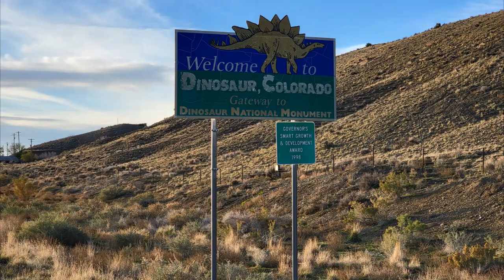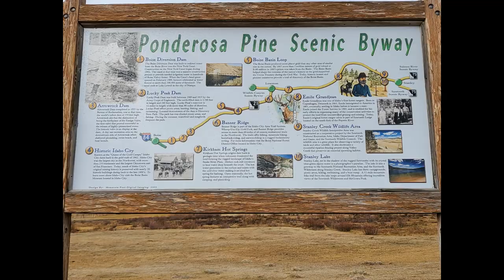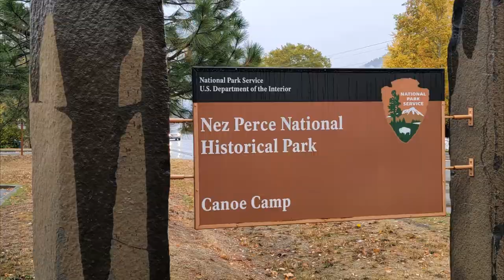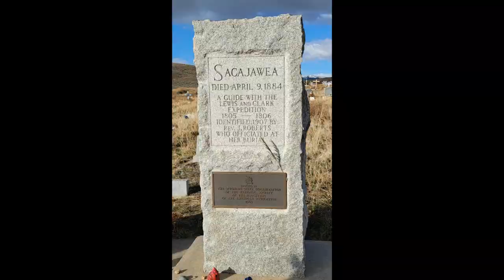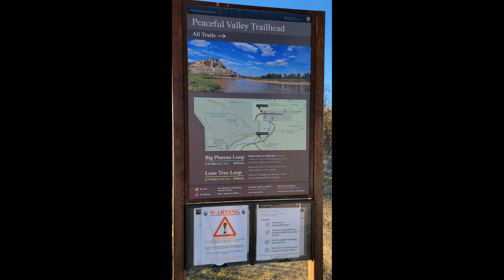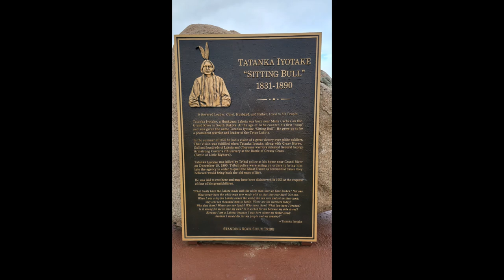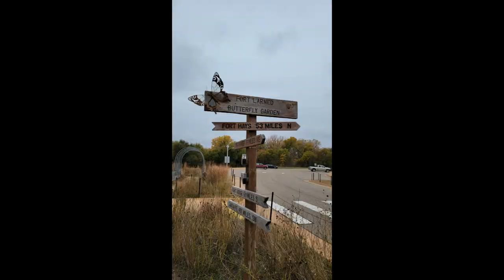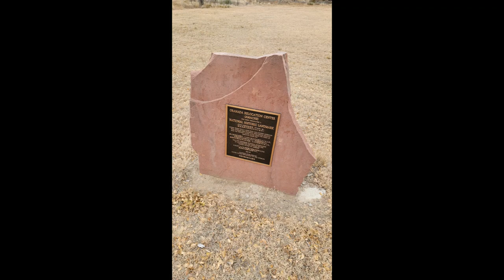2021 Road Trip Short Version Limited Signs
An abbreviated version of our 2021 Road trip.  A 14 Day trip across 11 states. No Interstates. Visiting Utah, Idaho, Montana, Wyoming, North Dakota, South Dakota, Iowa, Nebraska, Missouri, Kansas and Colorado.